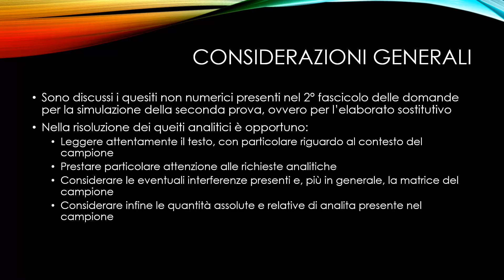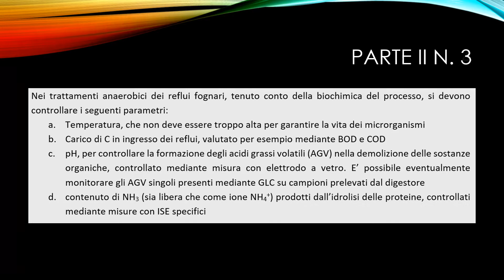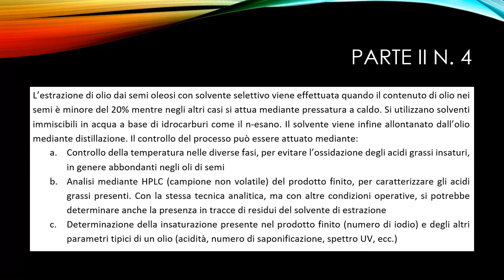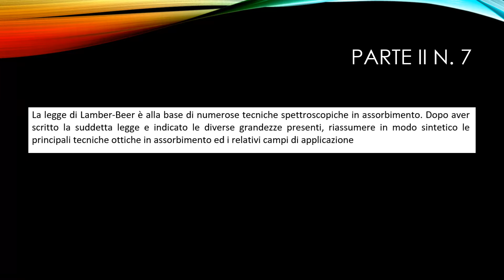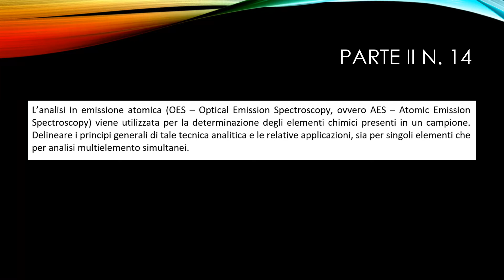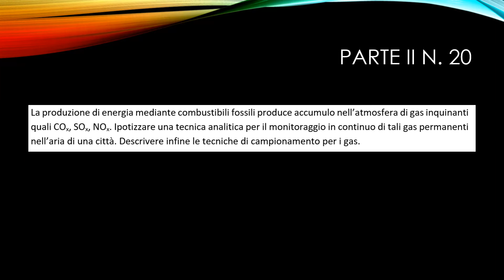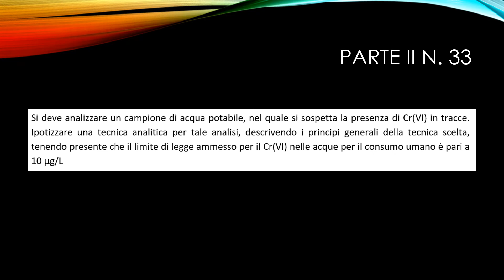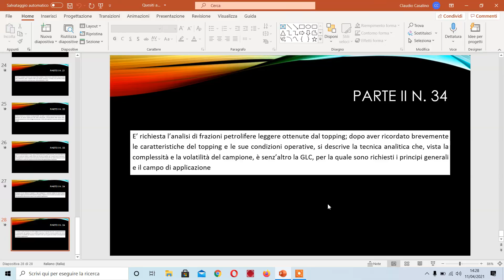Quesiti analitici parte II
Vengono proposti in questo video una serie di quesiti analitici pratici che riguardano l'analisi di diversi materiali. E' richiesta la scelta della metodologia analitica più adatta e l'impostazione della procedura analitica